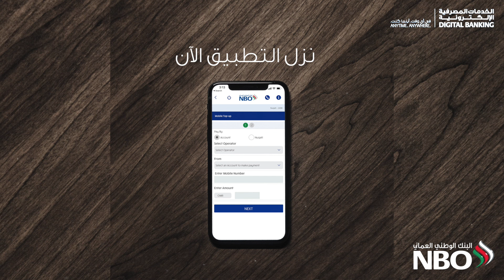تطبيق الهاتف النقال من البنك الوطني العماني - عبئ رصيد هاتفك بسهولة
يمكنك تعبئة رصيد هاتفك بسرعة وسهولة وفي أي وقت عبر تطبيق الخدمة المصرفية من البنك الوطني العماني.

نزّل التطبيق nbo.om/mb